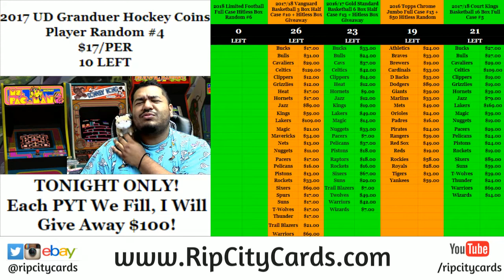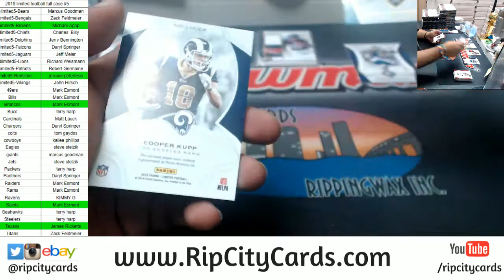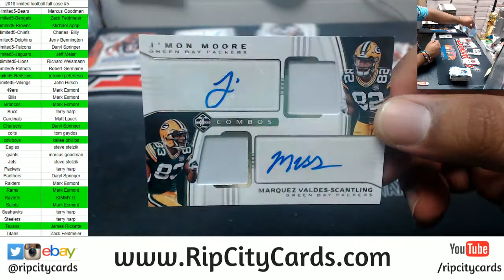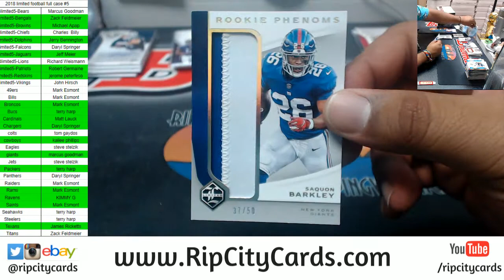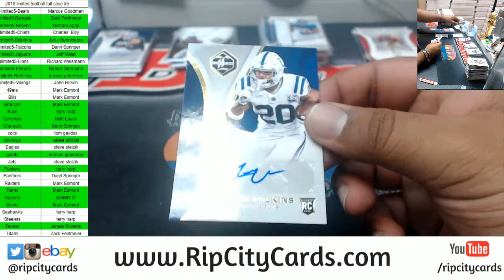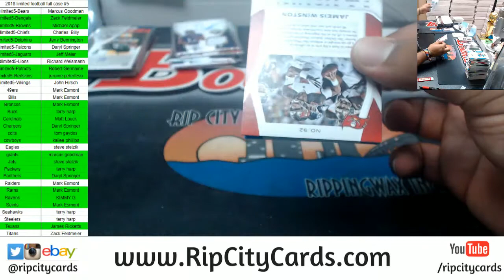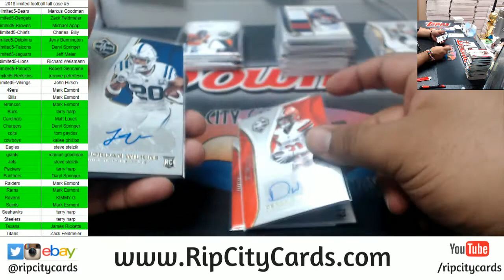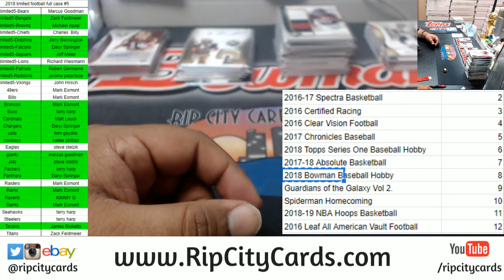2018 Limited Football Full Case #5 RCC